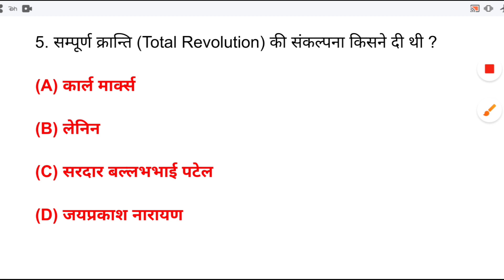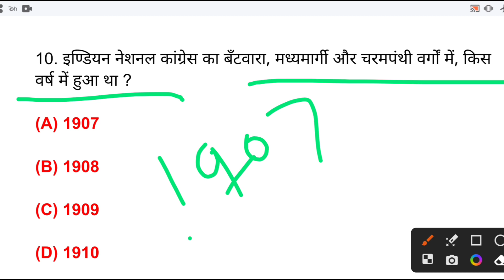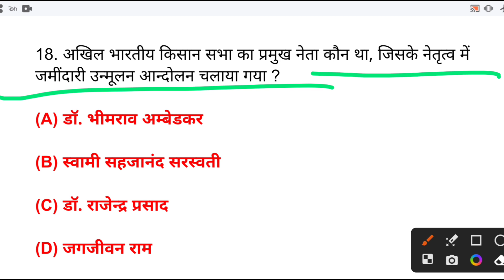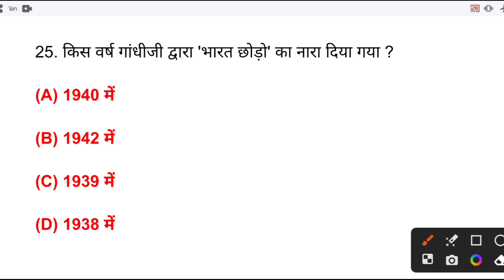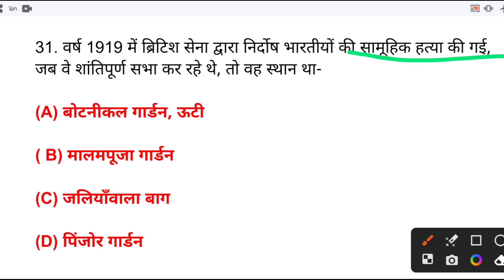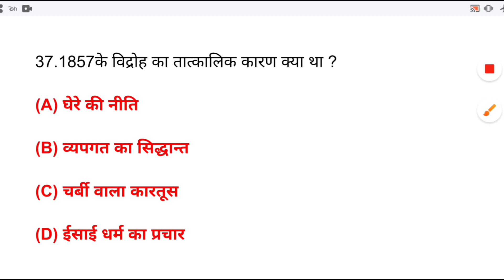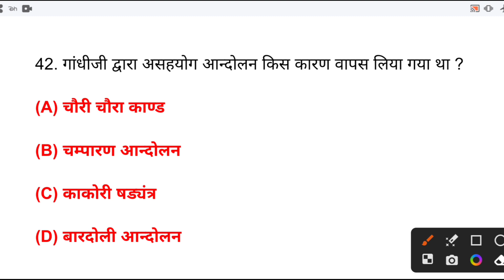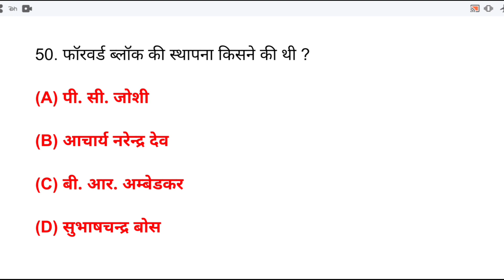भारतीय राष्ट्रीय आंदोलन के प्रश्न । Indian National Movement Questions in hindi (1885 -1947)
भारतीय राष्ट्रीय आंदोलन mcq

bihar gk

bhartiya rashtriya andolan mcq

bhartiya rashtriya andolan mcq marathon

indian national movement mcq

bhartiya rashtriya andolan ghatna chakra

bihar special

1857 ki kranti mcq

rashtriya andolan khan sir

bhartiya rashtriya andolan utkarsh classes

adhyayan mantra

teaching pariksha

indian national movement for pet exam

भारत के राष्ट्रीय आंदोलन 100 अति महत्वपूर्ण प्रभ

ghatna chakra medieval history

indian national movement 1857 to 1947 mcq

bpsc bhartiya rashtriya andolan ghatna chakra